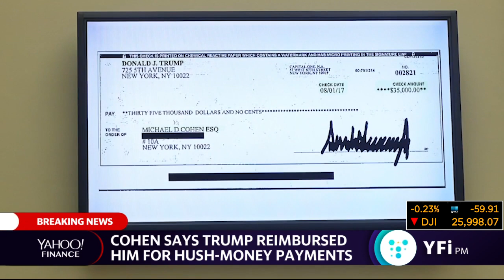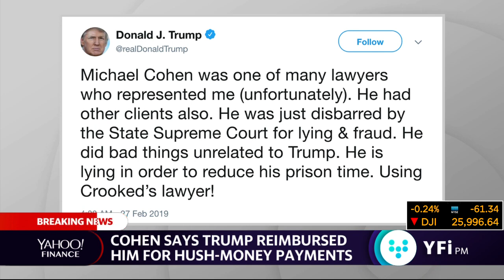Michael Cohen: 'I am ashamed because I know what Mr. Trump is'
Rick Newman of Yahoo Finance discusses former Trump attorney Michael Cohen's testimony on Capitol Hill before the House Oversight Committee.